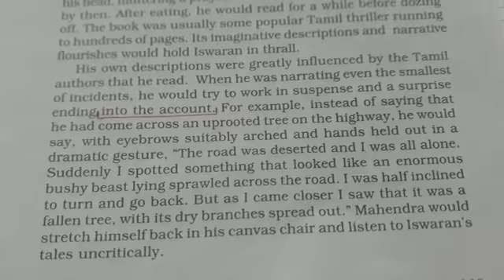Iswaran The Storyteller (part5)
Video from Bharti